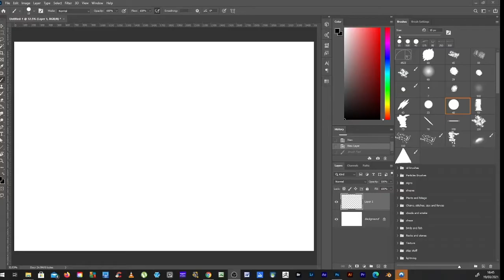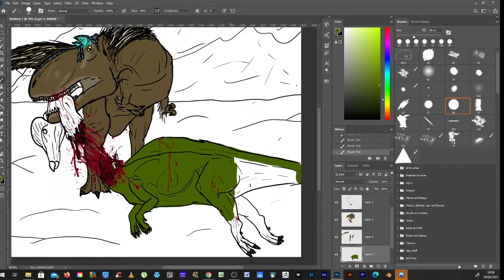albertosaurus speedpaint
suggestion by theblueskullplayz

suggested channel banner for spinoseb 284 at the end